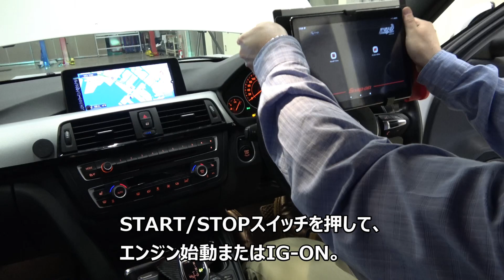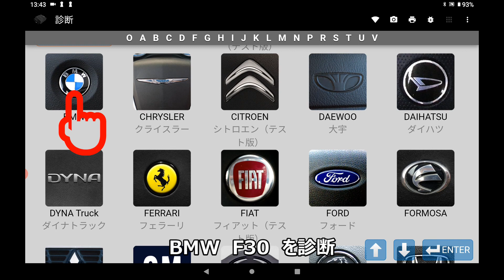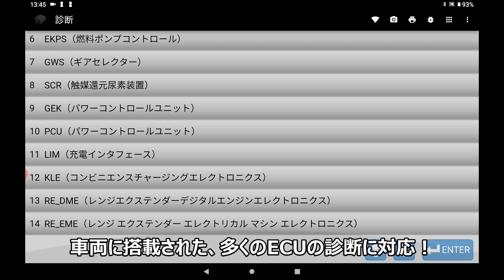Snap-on Tools MTG DUAL TAB _iSCAN e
スナップオンツールズ　オールインタブレットスキャナー “MTG-DUAL-TAB”。
高度故障診断MTG5000、欧州車/北米車に幅広く対応するi-Scan_eの2つの機能を1つのタブレットで操作。こちらは“i-Scan_e”編のご紹介。